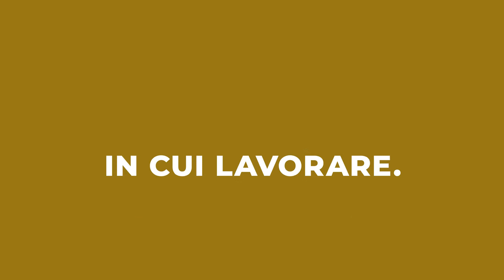The Palladium Way (Italiano)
The Palladium Way è l'essenza del nostro DNA, il nostro modo di fare le cose. E’ iniziato qualche anno fa come un progetto di cambiamento culturale e organizzativo, si è consolidato come un forte impegno nei confronti del cliente, delle persone, dello sviluppo del talento, della mentalità vincente, del lavoro sociale, dell'apprendimento continuo e per la generazione di valore in tutto ciò che facciamo per il cliente, per l'azienda e per le comunità in cui siamo presenti.

Lo sforzo compiuto con The Palladium Way ha ottenuto il riconoscimento con il premio "Talent Mobilizer: Transform to Perform", ed è stato l'inizio del percorso di trasformazione per il quale siamo stati certificati come Top Employer per la nostra eccellenza nella gestione delle persone.